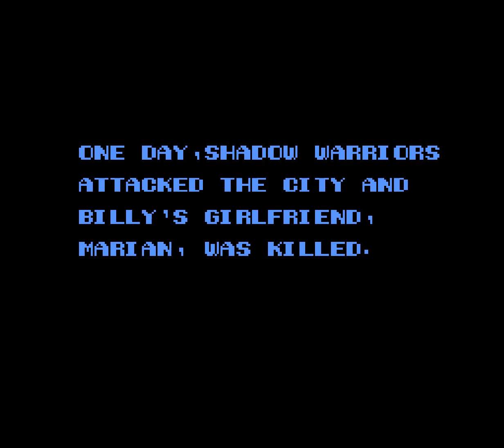Double Dragon 2 The Revenge Walkthrough NES [60 FPS] [1080p]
игра